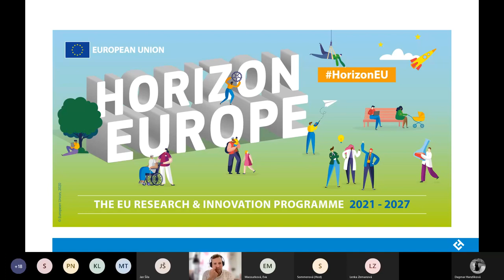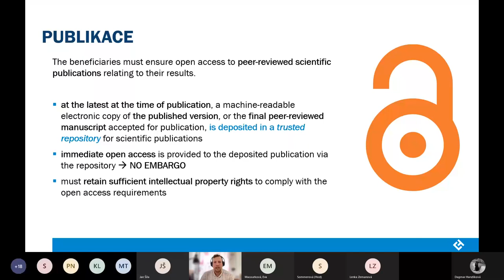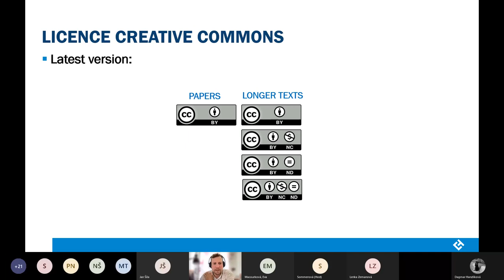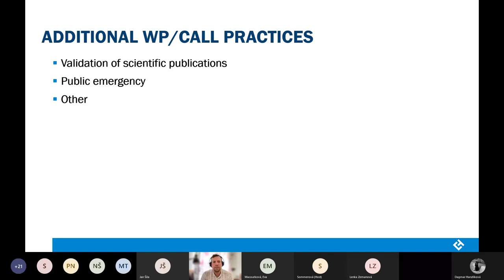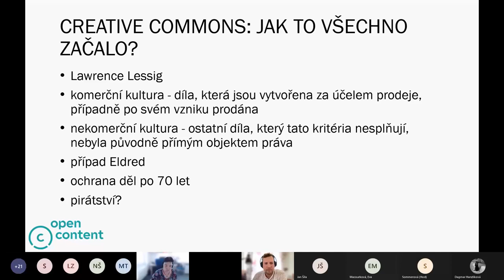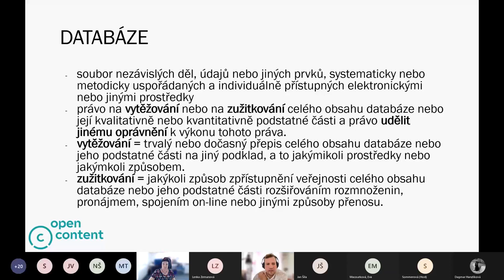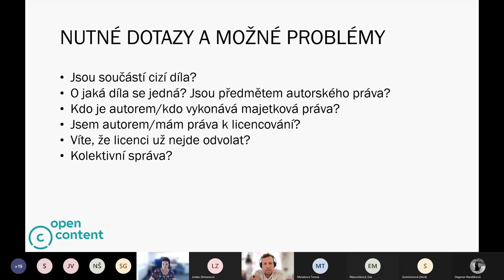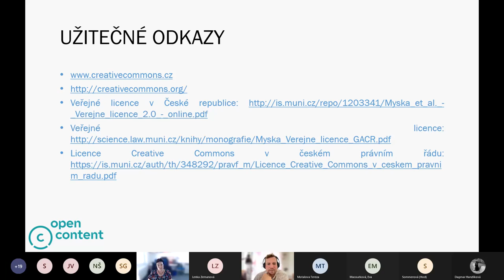Open Science podmínky v Horizon Europe - 23. 9. 2021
Záznam přednášky Centra pro podporu open science Univerzity Karlovy

Přednášející: Mgr. Jiří Kotouček, Technologické centrum AV ČR

Anotace: Přednáška vysvětlí povinnosti příjemců projektů z rámcového programu Horizont Evropa týkající se otevřeného přístupu k vědeckým informacím. Představí základní dokumenty upravující otevřený přístup v programu Horizont Evropa a bude se věnovat možnostem sdílení publikací a výzkumných dat. Dále vysvětlí fungování veřejných licencí Creative Commons a jejich využití při sdílení vědeckých informací. Po přednášce bude následovat prostor pro diskusi.

Přednáška byla pořádána v rámci projektu OP VVV Rozvoj kapacit pro výzkum a vývoj UK II, reg. č.: CZ.02.2.69/0.0/0.0/18_054/0015222